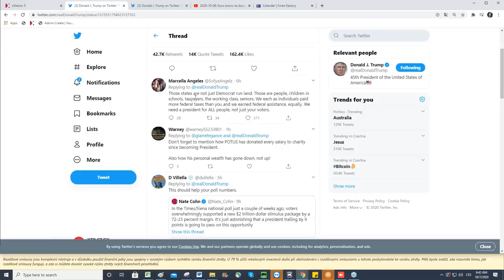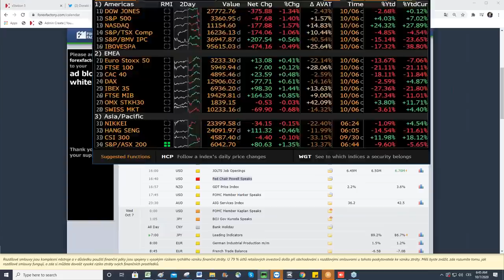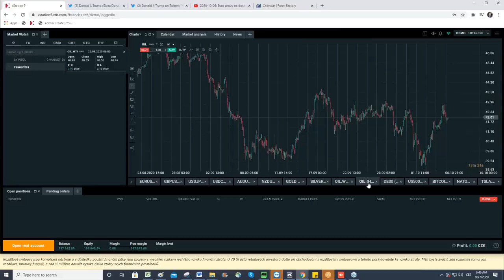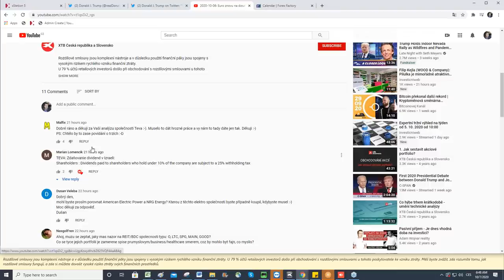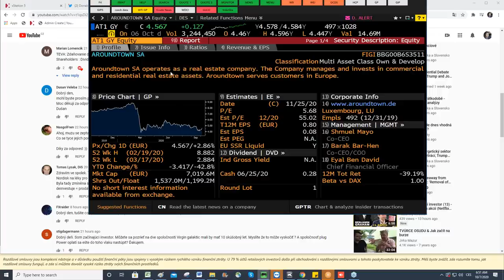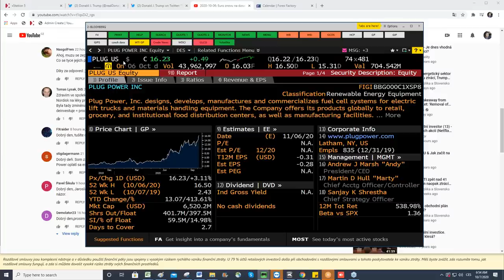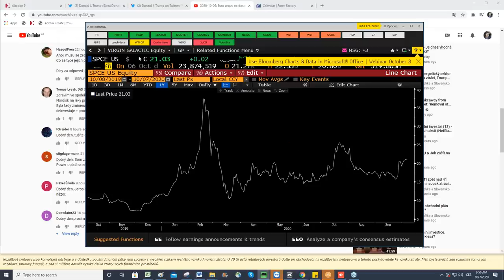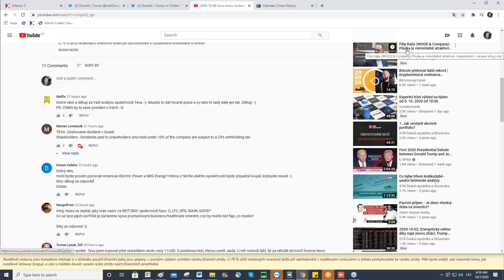2020-10-07: Trump ukončil jednání s demokraty o fiskálním stimulu